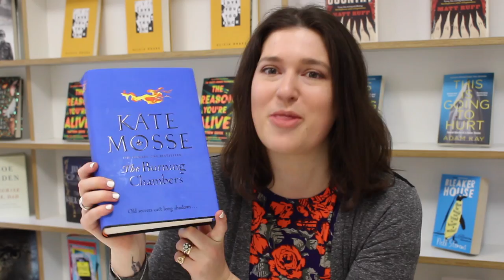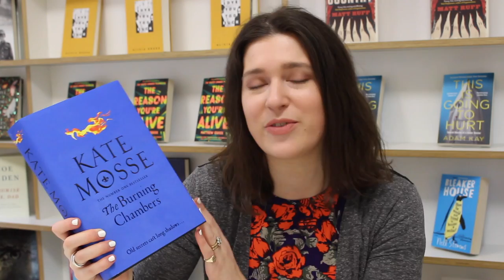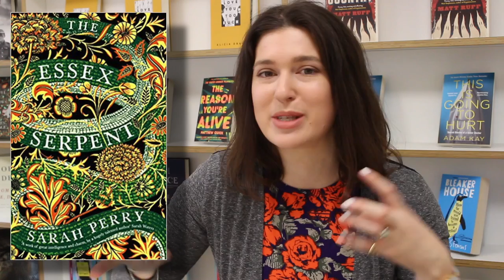Where to Start with Historical Fiction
Historical fiction is becoming more and more popular, but how do you know which historical fiction book to read when you're just getting started? If you're a beginner to the genre, don't worry – so am I. Together, we're taking a look at some of the most exciting historical fiction out there.